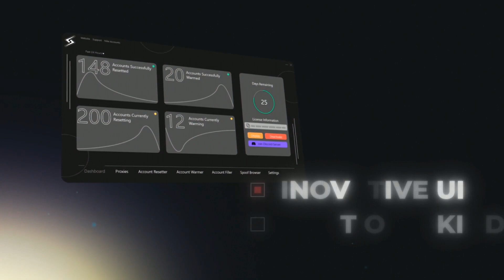Swish Toolbox | It's Time To Change The Rules.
The Official Video Presentation Of The Swish Toolbox.